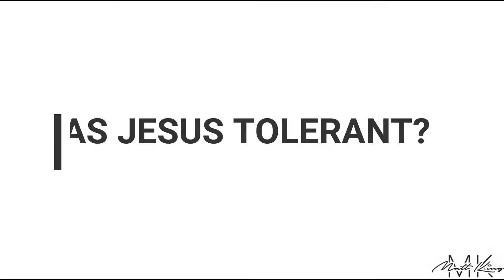WAS JESUS TOLERANT? Foolishness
JESUS TOLERATED (7 of 8)

A lack of knowledge of understanding does not preclude us from relationship with Jesus and His purposes.

We hope that this will encourage.